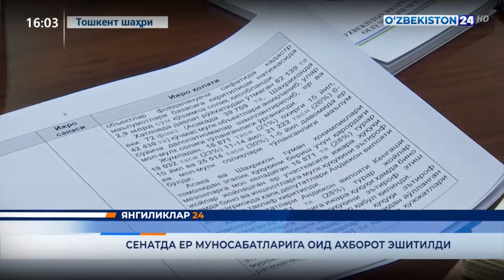Yangiliklar 24 | Senatda yer munosabatlariga oid axborot eshtildi